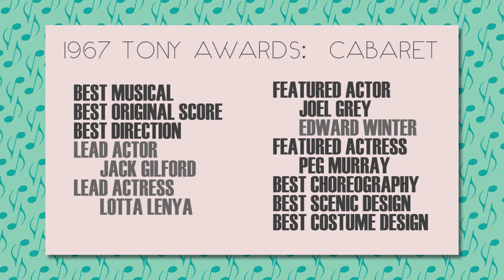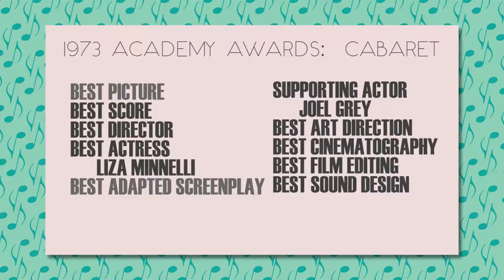BROADWAY BITES: CABERNET CREPES // EPISODE 7 CABARET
Wilkommen! Bienvenue! Welcome!

Today we delve into the complex masterpiece that is Cabaret whilst using up an entire bottle of cabernet to make crepes (or sad German pancakes) and Gluhwein.

Broadway Bites - Two sisters: One can cook, neither of us can sing. Obviously we are the most qualified people for a broadway based cooking show.

We could only touch the surface of why Cabaret has been such an important and poignant piece of political art and there are others out there who can put it into much more coherent words. Highly recommend checking out some of these resources.

Excerpts from Cabaret The Original Motion Picture Soundtrack:
Wilkommen, Money Money, Sitting Pretty, Two Ladies, Finale